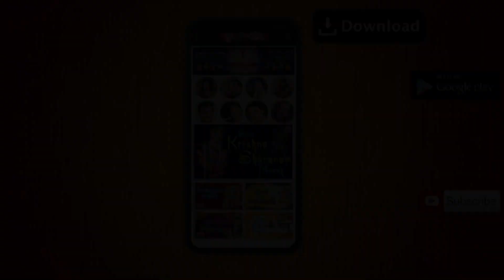ઓ શામળાજી ના શામળિયા | O Shamlaji Na Shamlia | Krishna Gujarati Bhajan | Kamlesh Barot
Song : O Shamlaji Na Shamlia
Album : Shamliyano Rang Lagyo
Singer : Kamlesh Barot
Label : Soor Mandir